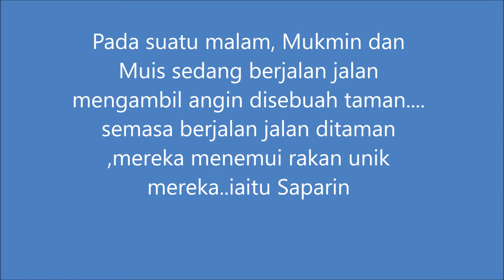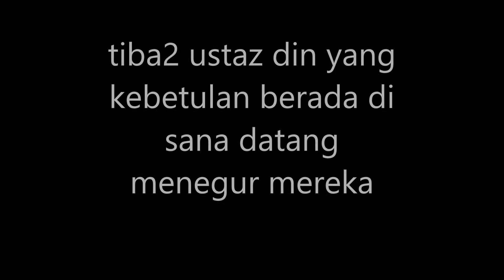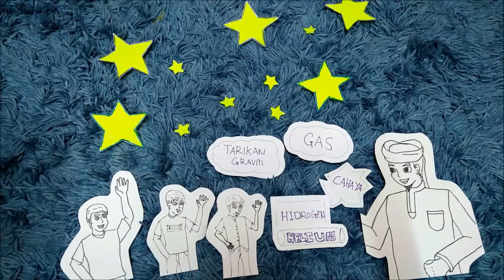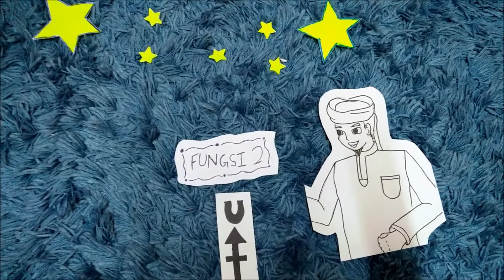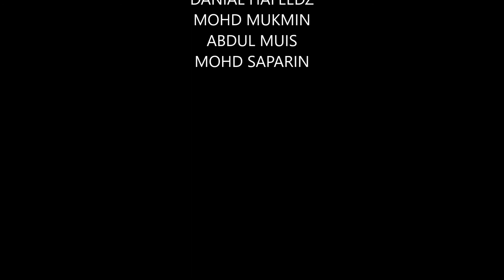Kejadian bintang. Cuba tengok ni.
E FOLIO DUA2012 Sains, Teknologi dan Kejuruteraan dalam Islam (PMM). e Folio ini telah dihasilkan oleh Pelajar DGU 2A Politeknik Merlimau Melaka Sesi Jun 2016 mengenai kejadian bintang dalam alam ini. Allah SWT Maha Berkuasa dalam mengadakan sesuatu dan menciptakan sesuatu atas alam ini. Tugasan pelajar ini telah menunjukkan betapa hebat dan Maha Kuasa Allah SWT.